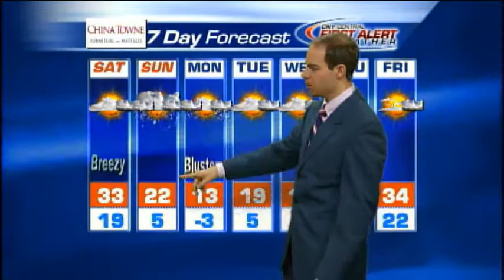Meteorologist Matt Stevens Saturday morning weather 3-1-2014